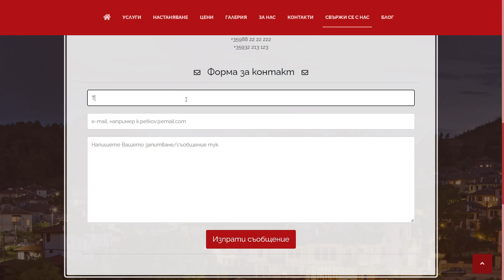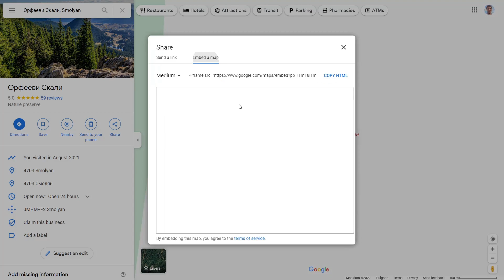Свържи се с нас | Администраторски панел | Хотел CMS